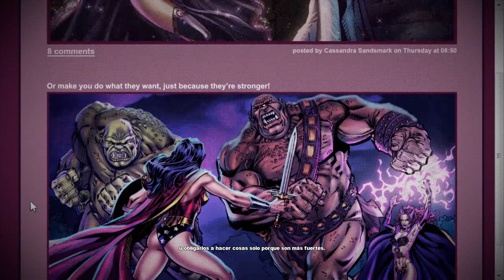dc universe online/magiaxxx